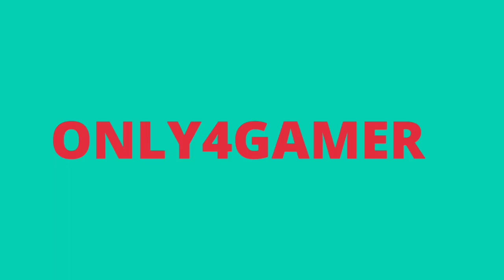Cosmonautica Trailer Android & iOS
⚽ New FIFA 14 MOD FIFA 23 Android Offline, New Faces, Latest Transfers, Kits Best HD Graphics (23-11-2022)

*** Due to some limitations the game might not run on some devices. We recommend using devices with at least: 5″ Display, Quad-Core CPU, 1 GB Ram ***

** Check out the new resolution setting. If you have problems please drop us a mail with information about your device and android version so we can try to resolve them: **

Note: The app could crash sometimes, due to some problems regarding some UI middleware elements. We can’t update this at this moment since the game engine used for Cosmonautica isn’t updated anymore.

Cast off! Are you ready for some hilarious adventures in outer space?

Start by boarding a washed-up space cruiser and fulfill your destiny as an aspiring captain on the hunt for fame and fortune. Cosmonautica combines elements of space trading and crew simulation to create a unique experience. Only if you take good care of your crew you will be able to succeed.

Do you have what it takes to become the best trader, smuggler, pirate or even space taxi? It’s your choice!

Features:

* Simulated Galaxy – Cosmonautica offers a detailed and amusing trading simulation gameplay that challenges you among others with pirate attacks, diverse quests and unique crew members. Explore a dynamic and procedurally generated galaxy. Every game is different!

* Crew Management – Sign up to eight exceptional and lovable crew members to create a ragtag team of the universe’s best and brightest. Take care of your crew and promote them to reach their full potential. Only if they fit together well and are satisfied, you are able to get the optimum out of your space ship.

* Elaborate Trading Simulation – Trade a bevy of goods, including some rare and illegal stuff, with fellow space merchants while exploring the solar systems. Explore the galaxy and pursue intergalactic trading over many solar systems – each with its own traits.

* Lively Story & World – Meet unique characters while you embark on a campaign to unveil the secret of a container and the mysterious past of your board A.I. N1L. Or just roam freely through the galaxy in sandbox mode.

* One-of-a-Kind Ships – Choose from a range of ship types, equip your vessel with upgradeable rooms and customize your ship’s appearance for even more individuality.

* Exciting Space Battles – Command demanding space clashes against enemy ships with crafty maneuvers and tactical actions during encounters. Directly attack or outsmart your enemies by using your hacker’s ability. Or pick the peaceful route and choose diplomacy.

* Cross-Platform Play – Cosmonautica supports cross-platform save games, which will allow you to play the same game on PC and take it on the go with your tablet or other suited devices.